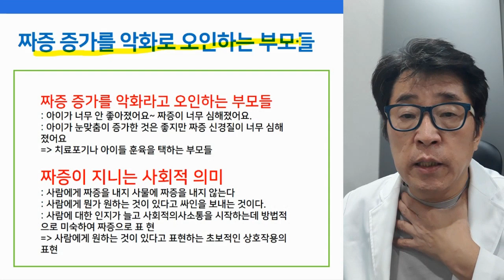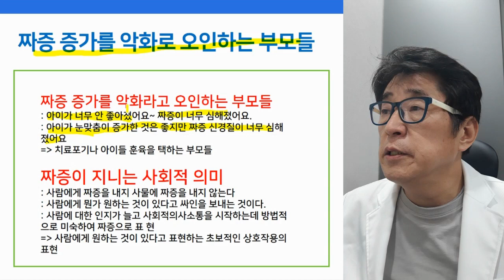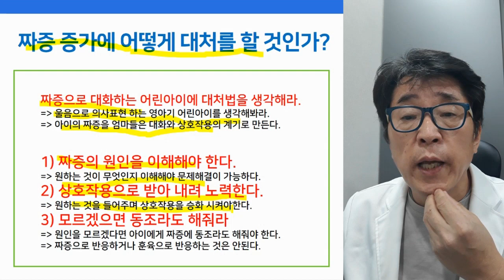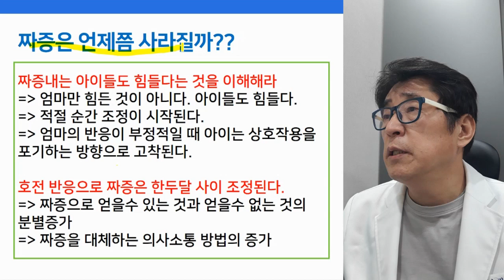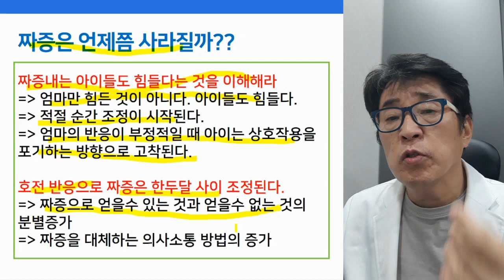자폐 스펙트럼 장애 짜증 증가하는 원인과 해결방법!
자페 스펙트럼 장애 짜증증가 원인과 해결방법은?
자폐증 짜증 증가는 사회성 발달에 동반되는 호전반응이다!

 i-tomato
*skyfe : itomato